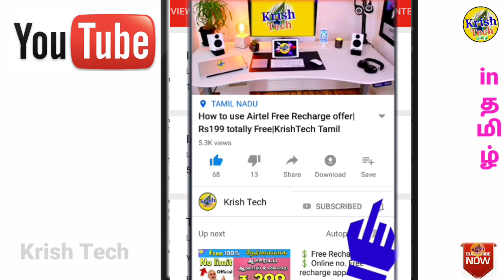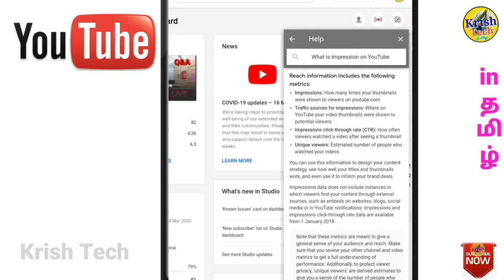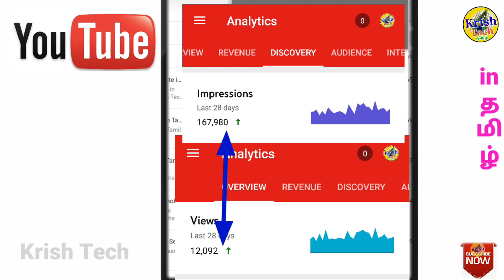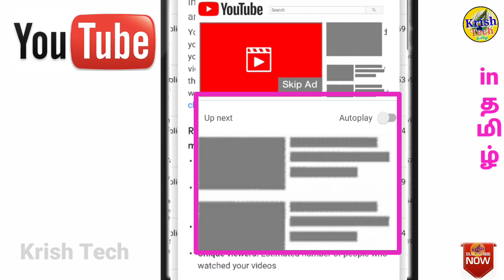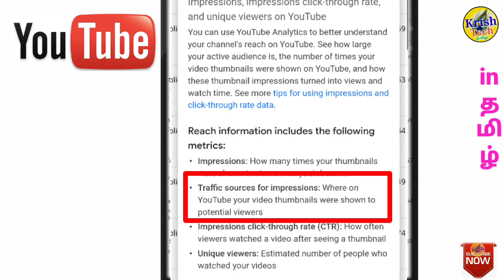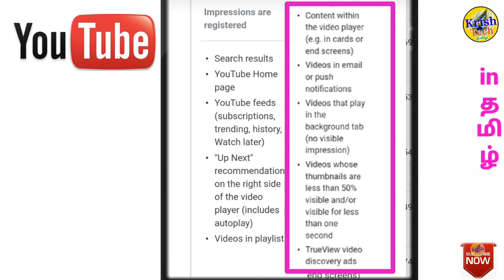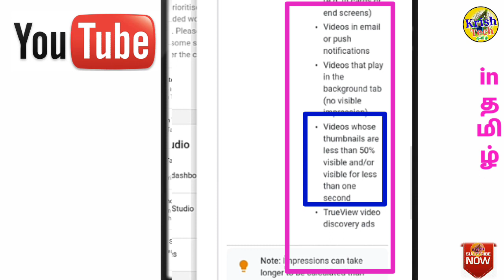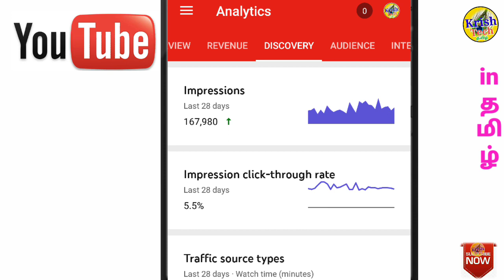What is Impression on YouTube in Tamil |impression CTR meaning | Krish Tech Tamil